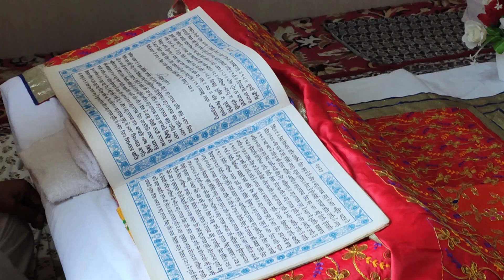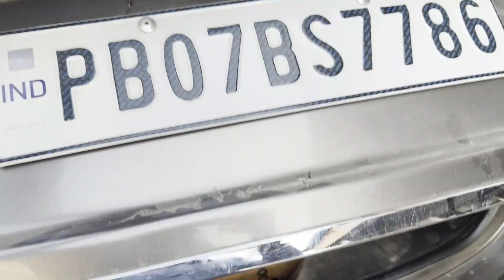ਸ੍ਰੀ ਆਖੰਡ ਪਾਠ ਸ੍ਰੀ ਬੇਰ ਸਾਹਿਬ ਸੁਲਤਾਨ ਪੁਰ ਲੋਧੀ